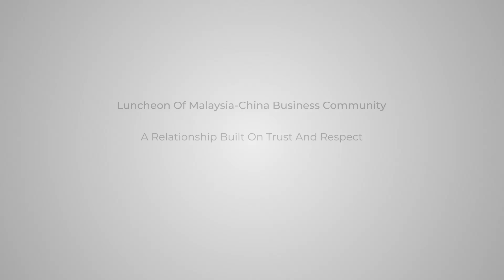A Relationship Built On Trust And Respect -Luncheon of Malaysia-China Business Community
Many of my overseas friends question whether our enhanced bilateral relationship with China could disadvantage Malaysia, especially as we are a smaller nation. I assure that our relationship is rooted in mutual respect.

In fact, there is historical precedence, dating back to the emperors of China and the Sultans of Malacca, that relationship the relationship between our two nations can be mutually beneficial.

My discussions with Premier Li Qiang this week reaffirmed my belief in the friendly, courteous, and respectful nature of Chinese leadership towards Malaysia.

Despite the barrage of questions and narratives, especially from the West, I have witnessed a profound understanding and appreciation of cultural differences from our Chinese counterparts. Throughout our discussions, there was no hint of arrogance or condescension. We tackled contentious issues as equal partners and trusted friends.

I take this opportunity to reassure others, especially fellow Malaysians, our relationship with China reflects genuine respect and friendship. We remain committed to nurturing and strengthening the bonds between Malaysia and China.